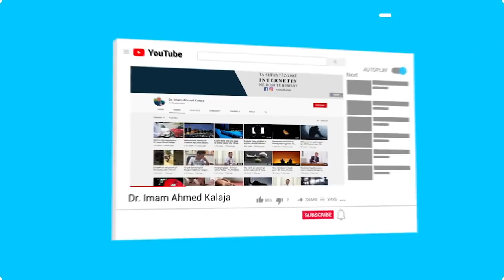Disa nga faktorët që ndikojnë në shtimin e rriskut (pasurisë)? - Dr. Imam Ahmed Kalaja